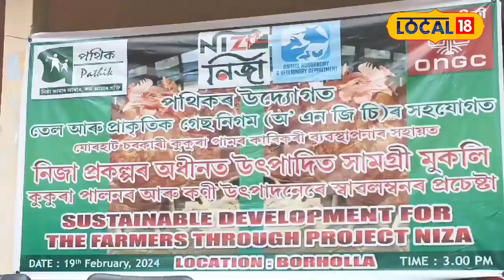Jorhat News | কিদৰে কৰিব উন্নত মানদণ্ডৰ কণী উৎপাদন? আপুনিও হ’ব পাৰে লাভৱান